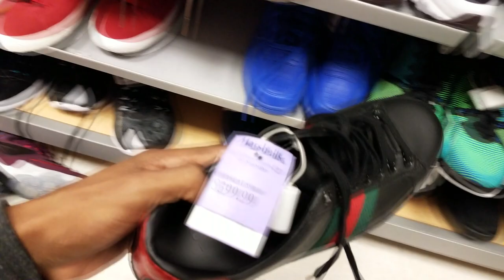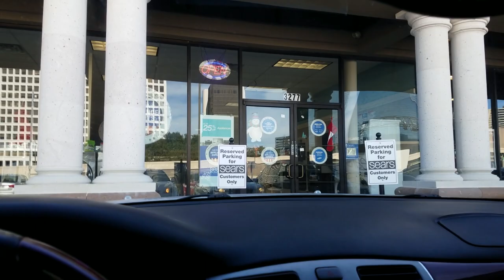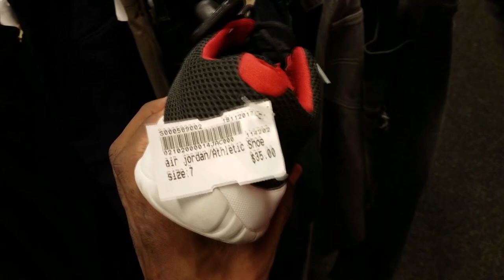I FOUND GUCCI SHOES & JORDANS AT MARSHALLS FOR CRAZY STEALS!!!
PS4: DammnDee